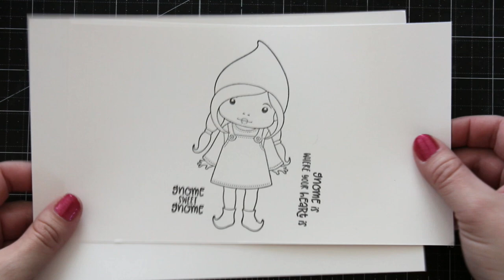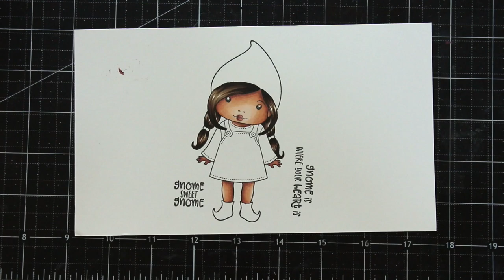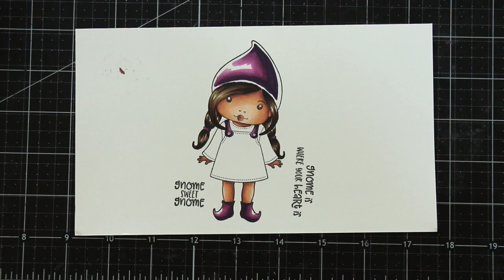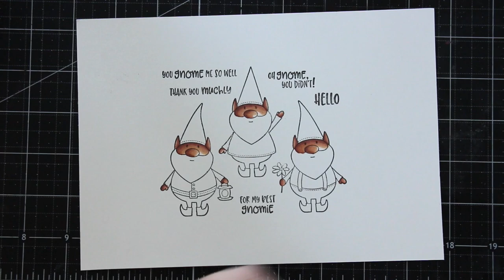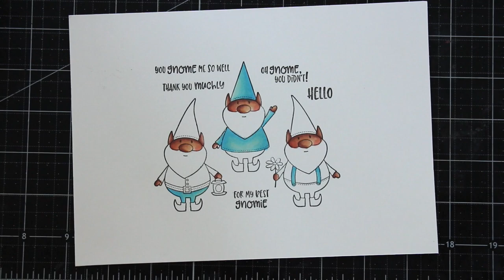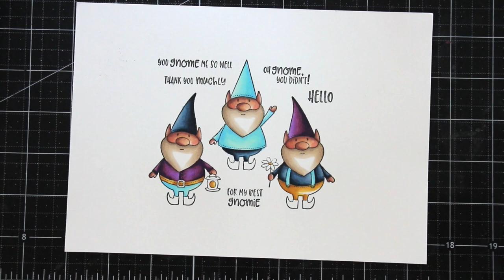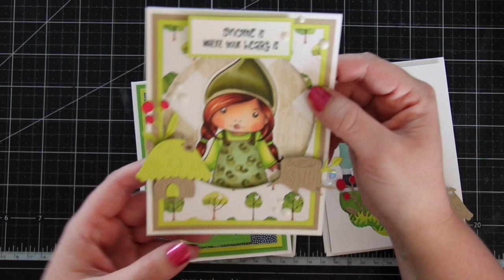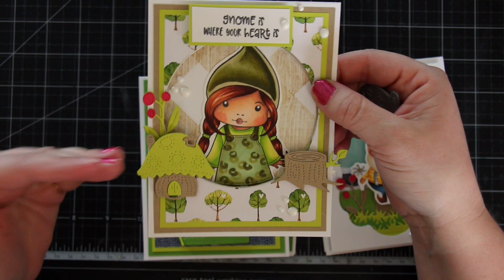How to colour the May 2018 kit from Club La-La Land Crafts+4 projects!